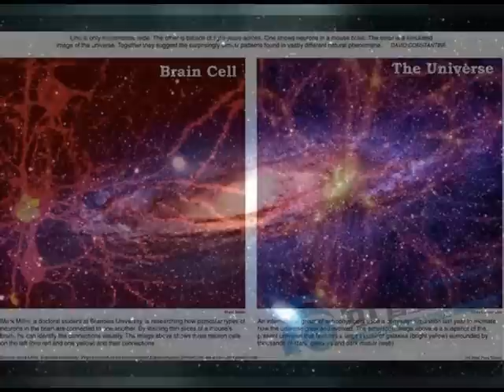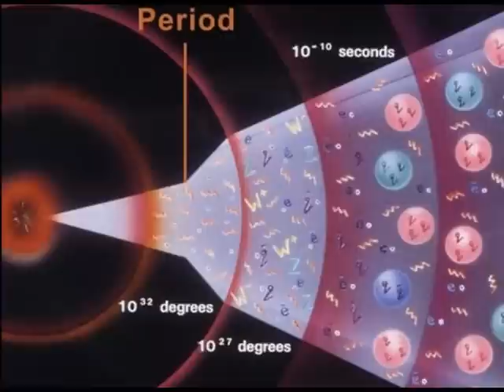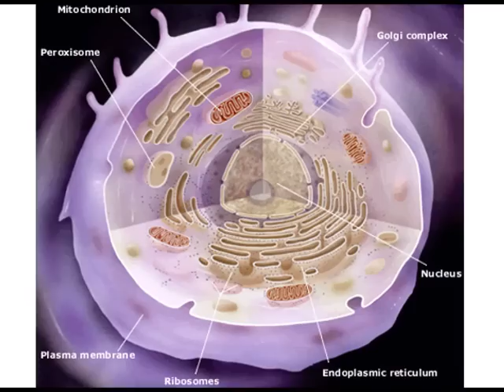正見網-一張不可思議的圖片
一張不可思議的圖片
一張不可思議的圖片！左圖是腦細胞`右圖是宇宙結構我們都是一體
左圖是腦細胞，右圖是宇宙結構，從兩張圖來看何其相似，充分說明了我們只是宇宙的一個分形，一個縮影而已，也說明了宇宙和我們一樣，也是有意識的，而且都是一體的。
17世紀著名的哲學家兼數學家、物理學家萊布尼茨(Gottfried Wilhelm Leibniz: 1646~1716)曾發表過叫做單子論(Monadology)的獨特思想。
那是一種宇宙由無數個單子(monad)構成，每一個單子裏面有一個完整的宇宙的思想。
仔細想想這個思想可以知道它表現了宇宙的分形結構。
即，一個粒子如果在其裏面又包含著一個完整的宇宙，那麼，那個宇宙會由更小的無數個粒子構成，而在那每一個粒子裏面又會有其他更小的宇宙。
這樣的過程會無限反復，從而，就可以稱之為分形結構了。
如果宇宙的確是由分形結構所構成，我們所屬的這一巨大宇宙也可以被稱之為是一個粒子。
說不定我們就是生活在不過一個粒子的世界裏面。
而且說不定像宇宙這樣的粒子有無數個。
那麼，應該就會有包含那所有的宇宙粒子的巨大生命體。
並且，那個巨大生命體不可能就是所有一切的終點。
那個巨大生命體同樣也只會是個比他更巨大的宇宙裏面的一個粒子而已。
在分形結構裏這樣的過程也會無限反復。
分形宇宙論認為宇宙本質上是一個粒子。
構成宇宙的無數個粒子裏面又會有其他小宇宙。
人也是宇宙的一個組成部分，所以我們也可以以人為中心描述分形宇宙。
即，我們所屬的這個宇宙是某個巨大生命體內部的一個小小粒子，像我們宇宙一樣的粒子會有無數個。
那個巨大生命體頭上又會有另一個廣大的宇宙展開，那個宇宙又是另一個更加巨大的生命體內部的一個粒子而已。
還有，我們的身體由無數個小粒子構成。
其每一個粒子裏面生活著非常微小的人，會認為我們是非常巨大的生命體。
進而，那些微小生命體的身體裏面還會有更加微小的無數個宇宙在反復著。